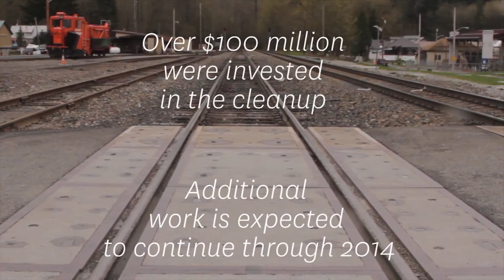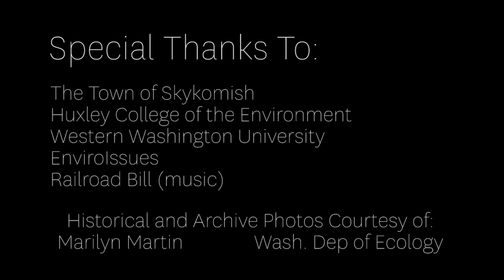Skykomish Clean-up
This 6-minute short from EarthTalk's Lauren Owens reveals how clean-up efforts in the town of Skykomish north of Seattle means nature is blooming again in this former logging and rail hub.